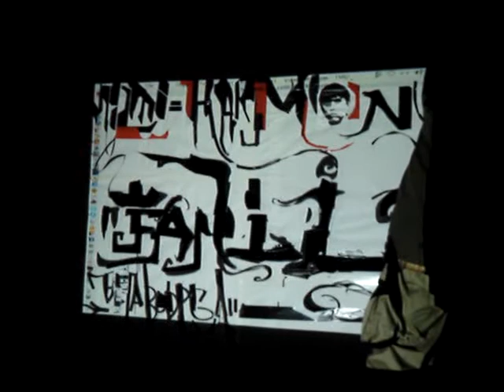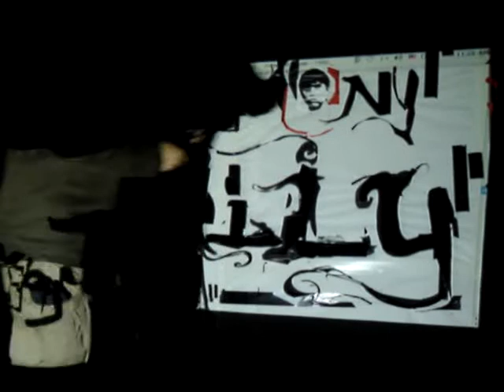La Mano Fria Multimedia Live Art with Mihara Part2 at Harmony 2009.Feb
AIO Japan Tour 2009 at Harmony, Tsuruoka Japan

Multimedia Live Art : La Mano Fria(Beta Bodega Coalition)
Live Sound : Mihara(RL66)